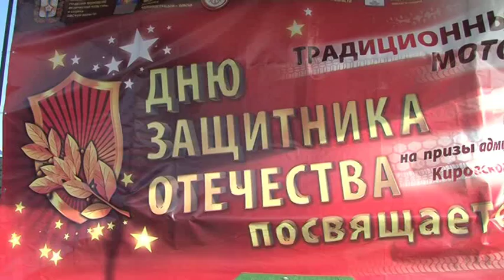Чемпионат Омской области по мотокроссу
23 февраля в день защитника Отечества на трассе у торгово-выставочного комплекса "Континент" состоялся 2 этап Открытого чемпионата Омской области и 1 этап чемпионата города Омска по мотокроссу.